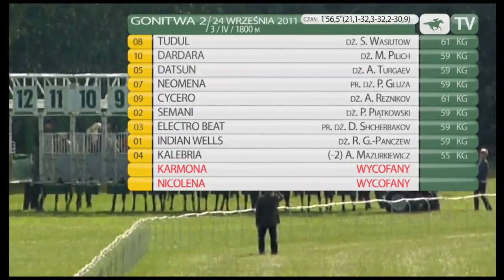24.09.2011 (D43;G2; tor: 2,9; 14°C)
Prowadziła do prostej Semani. Wtedy do przodu przesunął się największym kołem bity faworyt Tudul, który zmierzał pod Siergiejem Wasiutowem po pewne zwycięstwo. Próbowała go ścigać tylko Dardara. Przy bandzie przeszedł Datsun i zajął trzecie miejsce przed mniej liczoną Neomeną, która od początku była w czubie wyścigu.

Wyhodowanego przez Romana Piwko i będącego jego własnością Tudula trenuje Krzysztof Ziemiański.